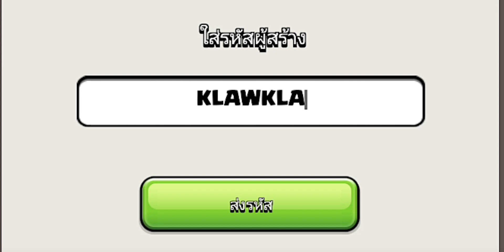9 มังกรไฟฟ้า 9 น้ำยาสายฟ้า สูตรเด็ดต้องลองบ้าน 12 - Clash of Clans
Clash of Clans บ้าน 12 วันนี้แกล้วขอพาคุณผู้ชมมารับชมการเล่นมังกรไฟฟ้า 9 มังกรไฟฟ้า 9 น้ำยาสายฟ้า มาดูกันว่าสูตรนี้จะใช้ได้ดีหรือไม่เมื่อเราอยู่บ้าน 12

เลือกดูตามหัวข้อ
0:00 อินโทร
0:25 ทหารที่ใช้
1:50 ปล้นครั้งที่ 1
4:45 ปล้นครั้งที่ 2
8:15 ปล้นครั้งที่ 3